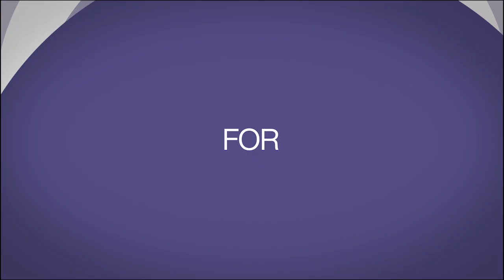WFUSA23 - Women at the heart of climate action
The environmental crisis is driving significant changes in people's lives worldwide in an inequitable way. Women and girls are disproportionately impacted by climate change, due to pre-existing inequalities and greater vulnerability. Despite this, they are often absent from environmental decision-making bodies. How to take into account women’s visions and perspectives in the transition to a more sustainable world?

Moderated by Nina Gardner, Director, Strategy International
Kate Guy, Senior Advisor, US State Department
Speakers:
- Hindou Oumarou Ibrahim, Climate activist and Coordinator, Association of Peul Women and Autochthonous Peoples of Chad (AFPAT)
- Hilda Flavia Nakabuye, Activist and Founder of Fridays for Future Uganda & Fellow, Girl Rising
- Mary Peltola, Representative, U.S. House of Representatives